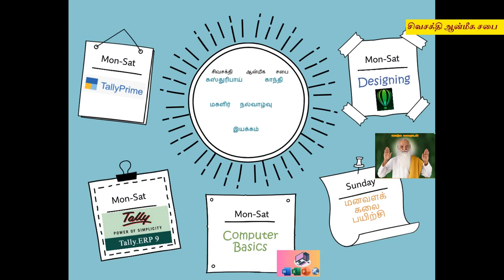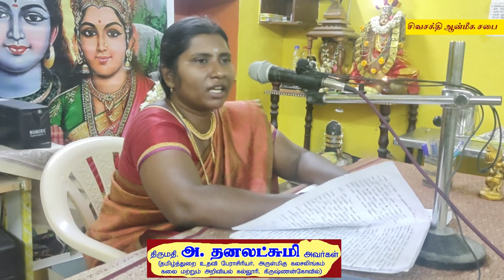நவராத்திரி விழாவும் சக்தி வழிபாடும் - அ தனலட்சுமி - 8-Oct-2023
நவராத்திரி விழாவும் சக்தி வழிபாடும் - அ தனலட்சுமி - 8-Oct-2023 - Sivasakthi Aanmeega Sabai